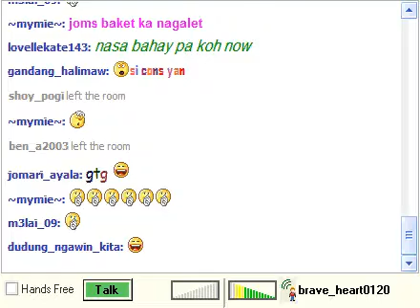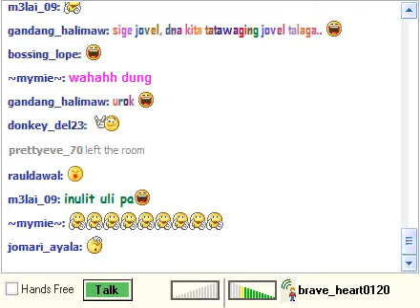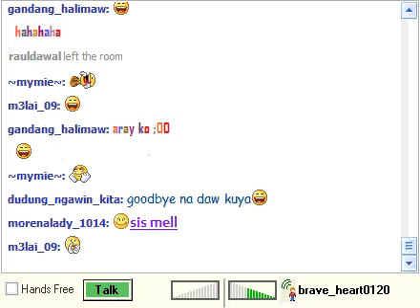bravehart i love you goodbye NEW